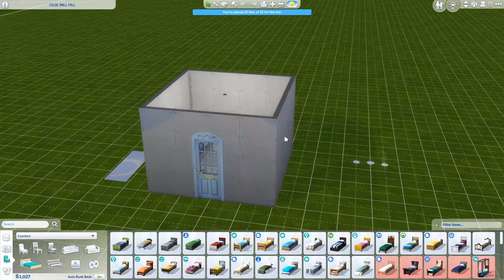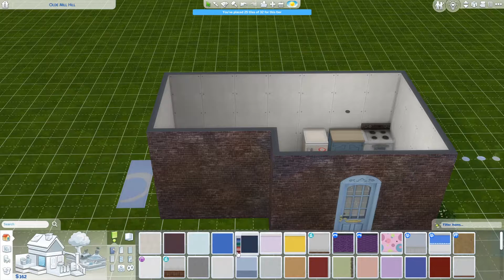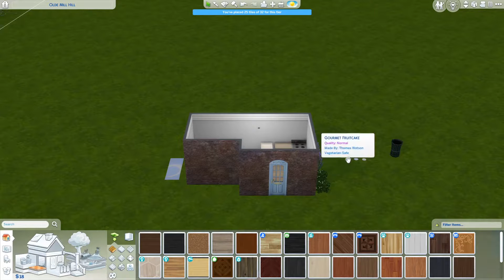New Roomie! Also DISCORD! | Part 4 | Zodiac Legacy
We got a new rooooomie! AND I finally got a new Discord server up and running! Check it out below!

Audio Recorder: Audacity
Screen Recorder: OBS Studio
Video Editor: Adobe Premiere Pro